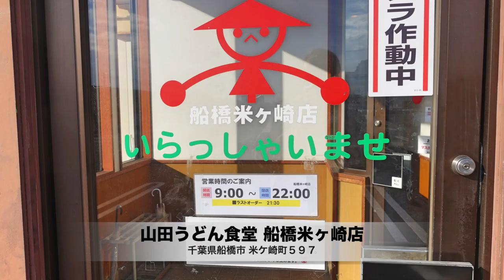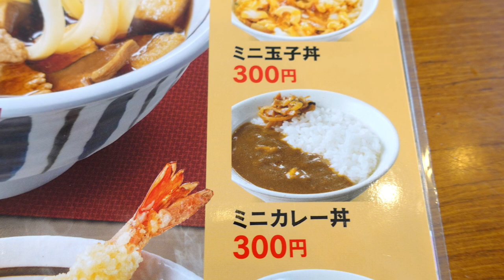【山田うどん食堂】NO.76. 名物の肉汁そばと麺とカツカレーを食す ＃1369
久しぶりに暖かな日、鍋焼きうどんのメニュー開始でしただ、急遽変更して肉汁そばとクーポンのメンチカツでメンチかつカレー丼を食べてきました。